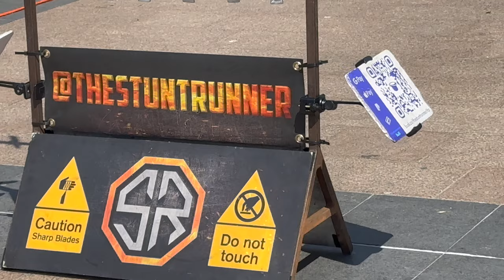Stuntrunner Street Show -Coventry City Centre 20th May 2023 - Liam Collins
Out for a morning's shopping in Coventry city centre and came across this street performer doing his show.
It appears that Liam Collins is a international athlete who won a gold medal in the hurdles.
Loved the banter from him great showman.